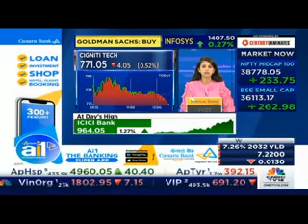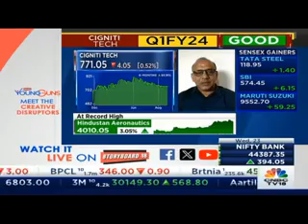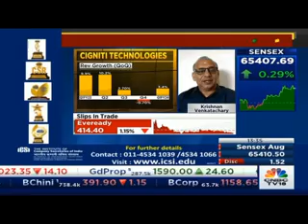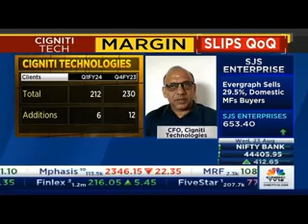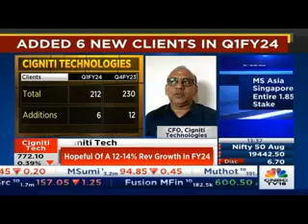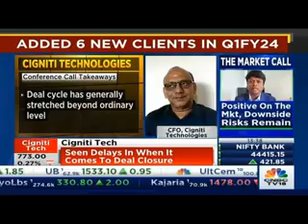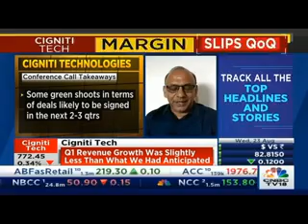Cigniti CFO Interview to CNBC TV18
In an interview with CNBC TV18, our CFO, Krishnan Venkatachary, provided insights into Cigniti’s overall business performance and outlook for coming quarters.